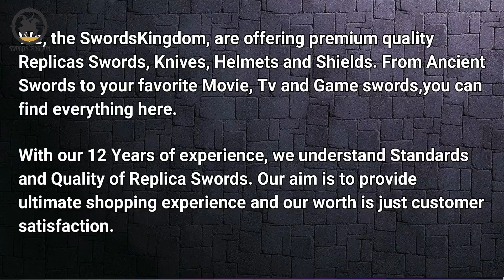Functional Spartan Helmet Replica from 300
Own a piece of history with our Functional Spartan Helmet Replica from the epic movie 300. Designed for collectors and enthusiasts alike, this stunning helmet captures the essence of the legendary warriors of ancient Sparta. Forged from high-quality materials, it offers both aesthetic appeal and functionality, making it perfect for display, cosplay, or even as part of your reenactment gear.

Inspired by the helmets worn by King Leonidas and his fearless soldiers, this Spartan helmet replica is crafted with attention to detail, replicating the distinctive features from the movie. The durable metal construction ensures long-lasting strength, while the authentic design—with its bronze finish and striking plume—brings the courage and glory of Sparta to life. The interior is lined for comfort, allowing it to be worn during events or costume parties.

Whether you're a history buff, a fan of the 300 film, or looking for a unique addition to your collection, this Spartan helmet is the perfect choice. It embodies the heroic spirit of the Spartans who stood strong against overwhelming odds at the Battle of Thermopylae. Display it proudly or wear it with honor—it’s more than just a helmet, it’s a symbol of bravery and valor.

Complete your Spartan collection today with this functional masterpiece!